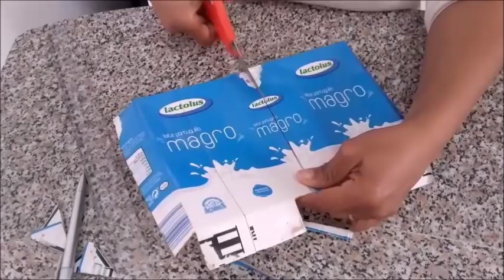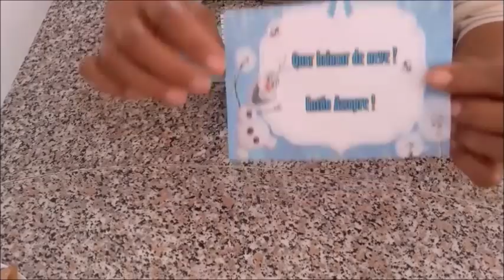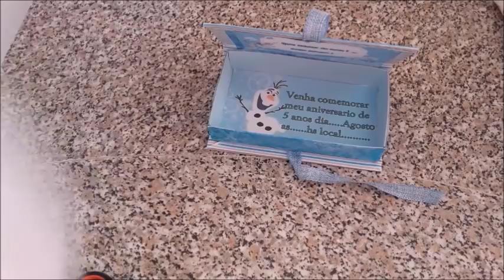COMO FAZER CAIXA CONVITE DE CAIXA DE LEITE OLAF OU FROZEN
Caixa Convite frozen feita de caixa de leite